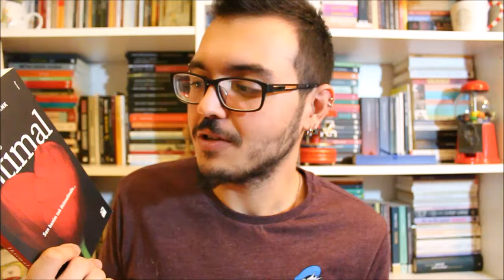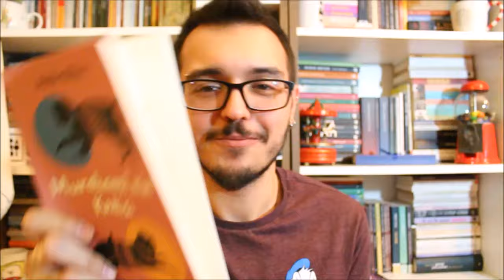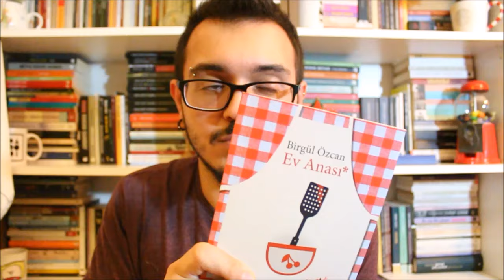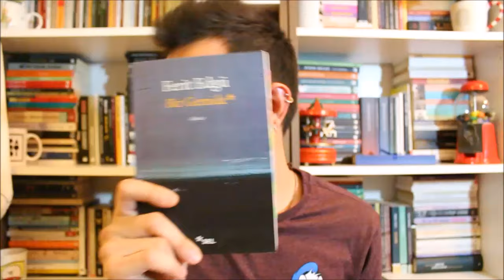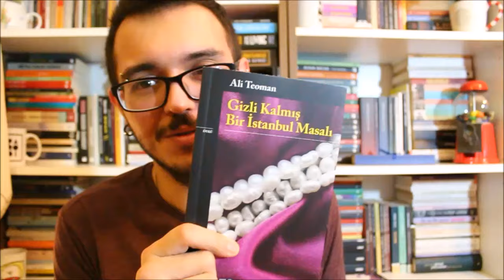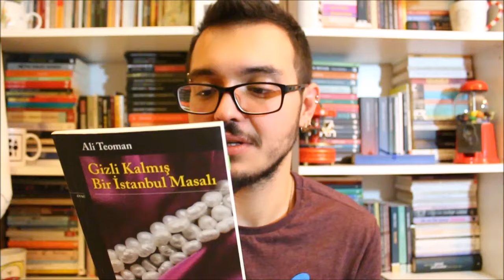SaklamaKabı | Neler Okudum? 2. Kısım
Selam millet nasılsınız? Valla ben harikayım. İzmir fuarı öncesi için aslında birçok video çekip sonra da  yavaş yavaş yayınlamayı planlıyordum ama komşularımın azizliğine uğradım! Duvara vurdular. Adamlar bildiğin duvara vurdular! Halbuki ben kapıya kadar gelip nazikçe şikayetlerini söylemelerini, karşılıklı konuşarak beni bir yarım saat kadar idare etmelerini isterdim ama işte medeniyette son noktayız. Helal olsun. Her neyse :) Bugün sizlere son zamanlarda okuduğum kitaplardan bahsettim. Spoiler vermeden üstünden üstünden anlattım. Aralarında çok çok sevdiğim kitaplar olduğu gibi sevmediğim kitaplar da vardı. Umarım keyifle izlersiniz ^^